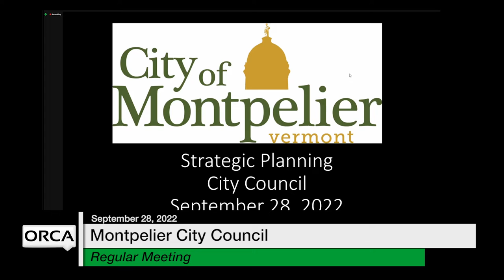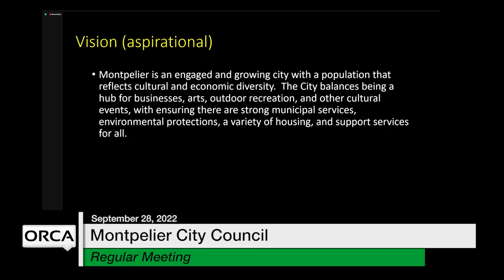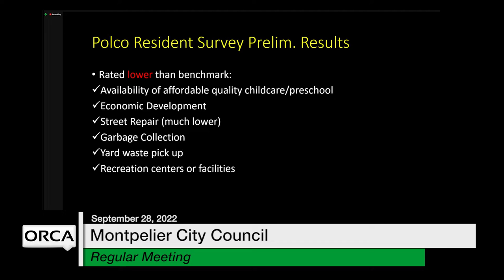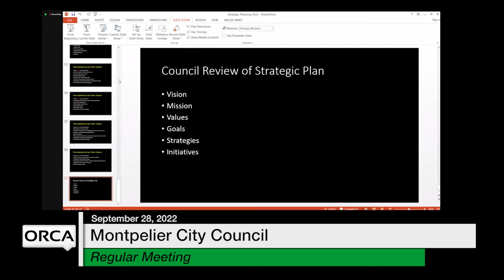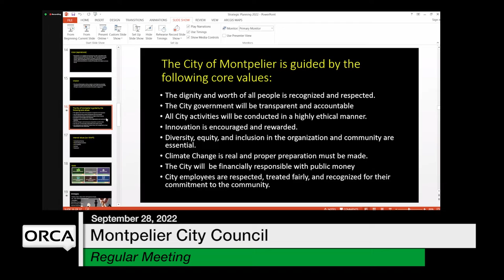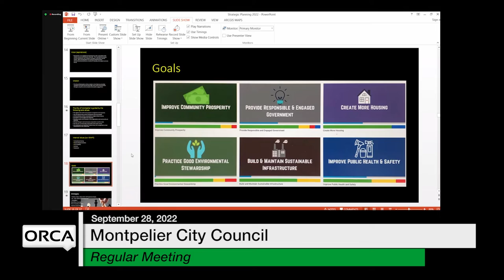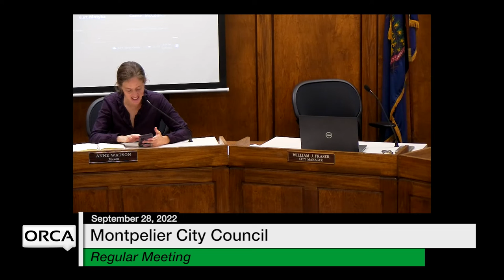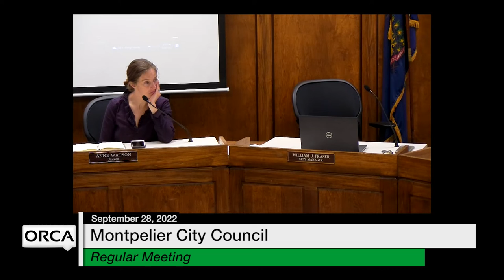Montpelier City Council - September 28, 2022 [MCC]